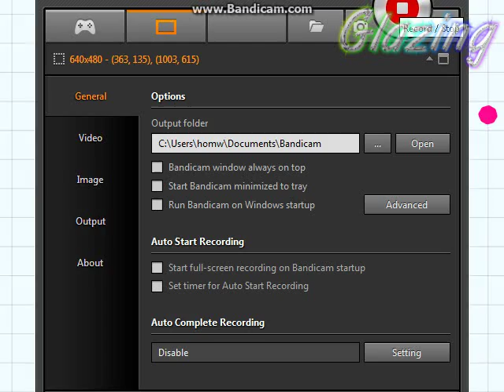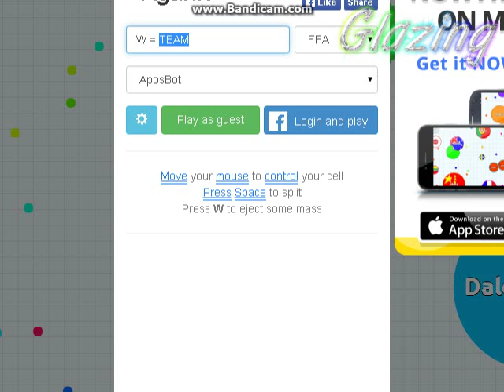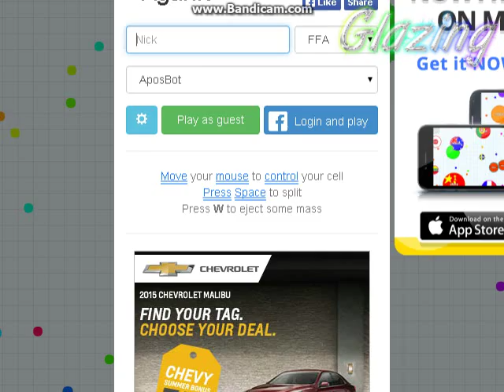Agar.io Gameplay! Fails!